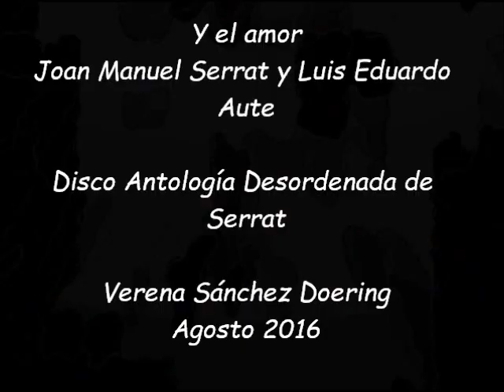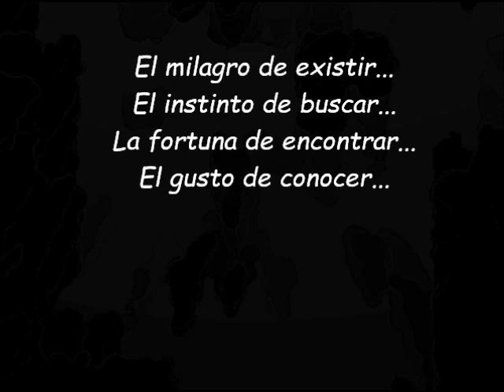Y el amor - Joan Manuel Serrat y Aute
Verena Sánchez Doering
Dueto del Disco Antología Desordenada 2014 - Serrat & Aute
Agosto 2016